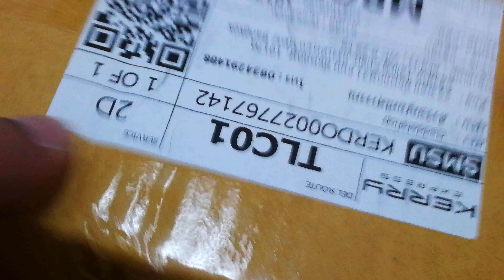Browning​ knife​ F123 real wood with spring unbox​ review.​ รีวิว​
Browning​ knife​ real​ wood​ with​ spring​ unbox.​